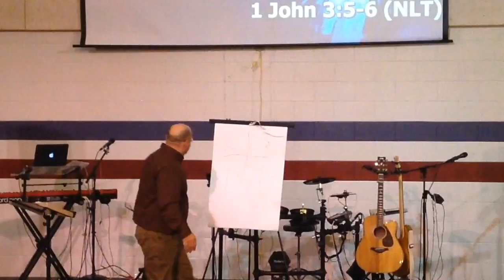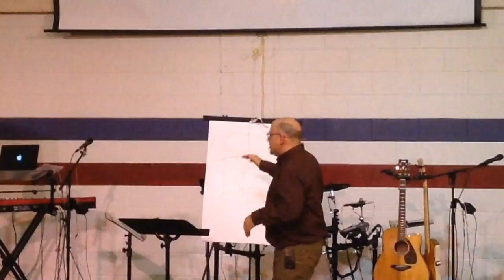Pulling On Heaven (Pt 2): Heaven's Thoughts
Jeff McCracken shares on our need for Heaven's perspective. I
t's time to trade in stinking thinking for God's good thoughts towards people, society and ourselves.